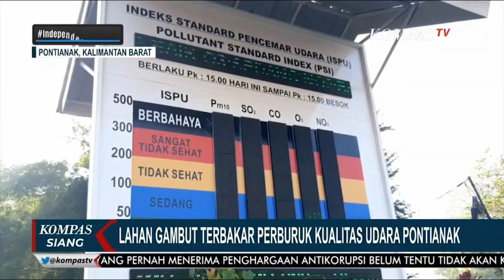Update Terkini Karhutla di Kalbar - Api Lahan Gambut Merembet, 2 Bangunan Sekolah Terbakar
Api Lahan Gambut Merembet, 2 Bangunan Sekolah Terbakar